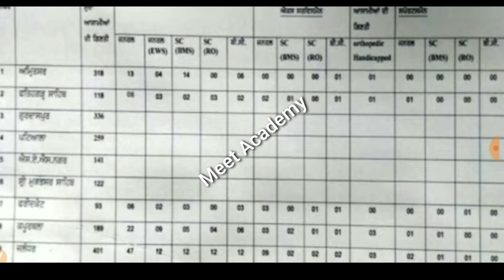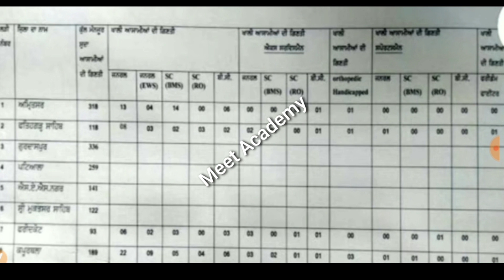Punjab Patwari Recruitment 2020|Punjab Patwari Bharti 2020|Punjab Police Bharti 2020,Recruitment 20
Govt Jobs Best Study Material 👇
1. Indian polity(Top 1550+ Mcqs)

2.

3.

4. Punjab Patwari Agriculture(Top 500 MCQ)

5. Best Punjab GK Book for all Punjab Govt Exams-Pdf

7. India GK(1000+ Mcqs)-Specially for Govt Exams

Government jobs 2020|Government jobs 2020 for 10th pass|Government jobs 2020 for graduates|latest recruitment 2020||govt jobs 2020||10th pass jobs 2020|govt jobs in jan 2020